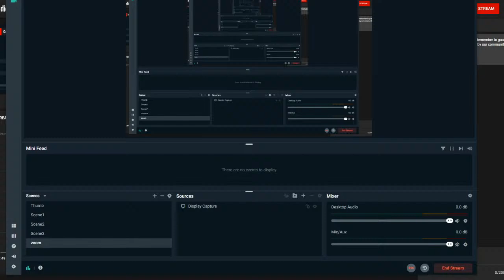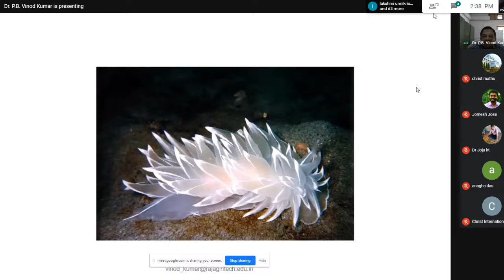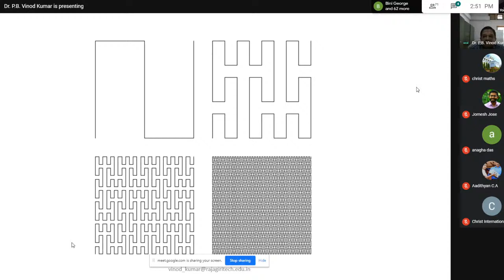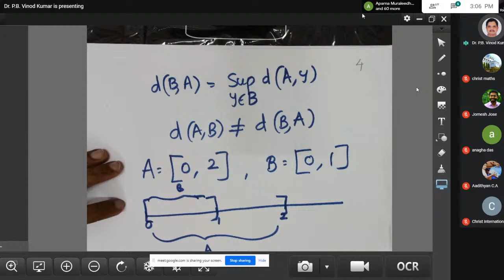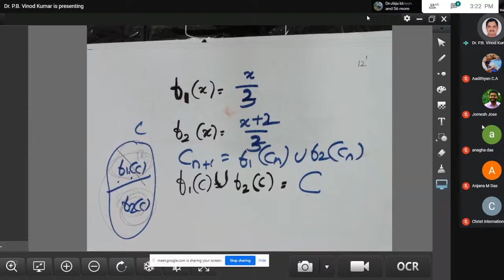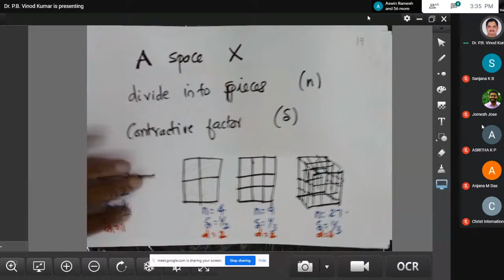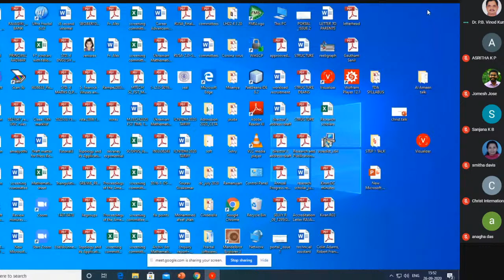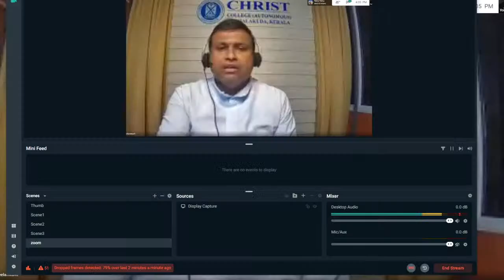TWO DAY INTERNATIONAL WEB CONFERENCE ON FRACTALS AND ITERATED FUNCTION SYSTEMS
Organized by the Department of Mathematics and IQAC
Christ College (Autonomous), Irinjalakdua.